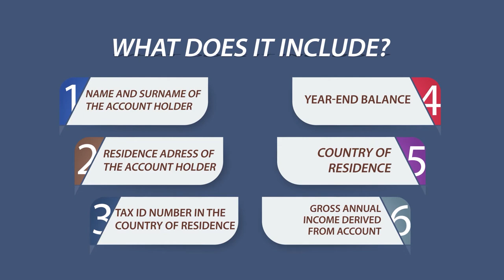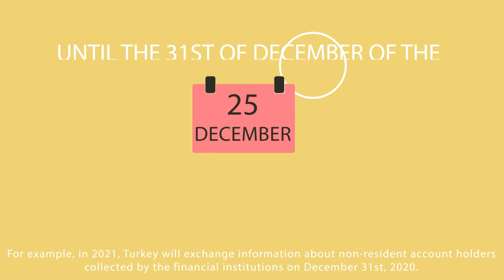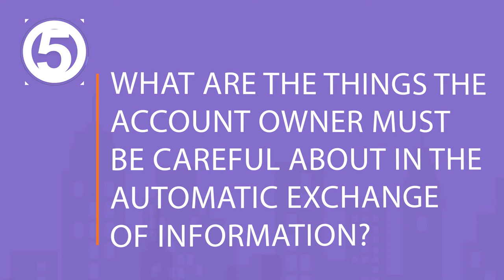Automatic Sharing of Financial Information in 5 Questions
Informative video from YTB on mutual sharing of financial information in 4 languages

The Presidency for Turks Abroad and Related Communities (YTB) prepared an informative video in 4 languages on the issue of mutual automatic exchange of financial information between countries, which is of great interest to Turkish citizens abroad.

TÜRKÇE:
5 Soruda Finansal Bilgilerin Otomatik Paylaşımı

YTB'den finansal bilgilerin karşılıklı paylaşımına ilişkin 4 dilde bilgilendirici video

Yurtdışı Türkler ve Akraba Topluluklar Başkanlığı (YTB), yurt dışındaki Türk vatandaşlarını yakından ilgilendiren ülkeler arası finansal bilgilerin karşılıklı olarak otomatik paylaşımı konusuna ilişkin 4 dilde bilgilendirici video hazırladı.